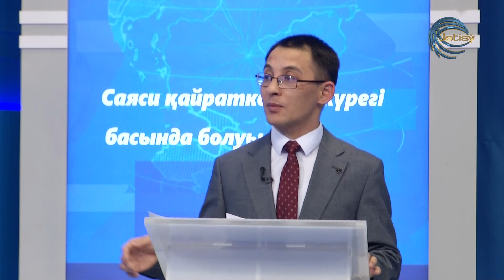ЖЕТІСУ ОБЛЫСЫНЫҢ ӨҢІРЛІК КАДР РЕЗЕРВІНЕ ІРІКТЕУ / БҮГІН / 21.02.2024